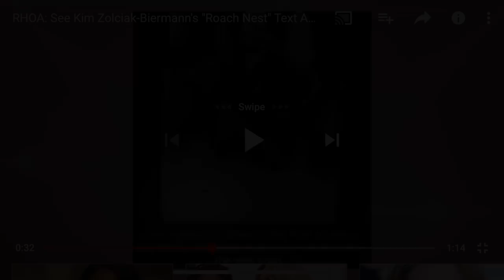NENE LEAKES: I DID NOT OVERREACT ABOUT MY CLOSET! MY RESPONSE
In this video I tell my side of what happened at my home in reference to MY CLOSET.. I have no problem with people visiting but if I ask you to stay in a certain area RESPECT me as well as my PRIVACY and in this episode of The Real Housewives of Atlanta that didn't happen video is about nene